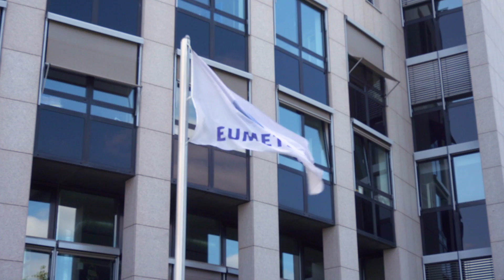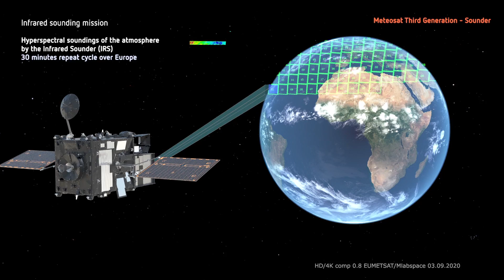EUMETSAT’s future focus – a new era approaches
Weather, the climate and their impact on us are under the microscope like never before. Europe’s meteorological satellite agency, EUMETSAT, is preparing to deploy two new satellite systems with cutting-edge technology for greater forecasting accuracy and a more detailed insight into our changing climate and weather patterns. This video was produced by ITN Productions for the Royal Society of Biology’s BiologyfortheFuture project.